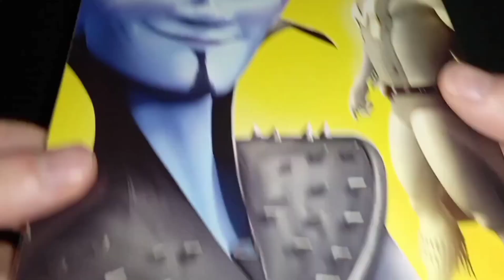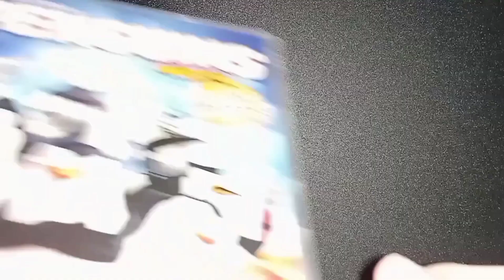Should you still get DVD in 2023?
This Is something that I was thinking about. DVD are not necessary today, but I like to get some of them when the price Is low.